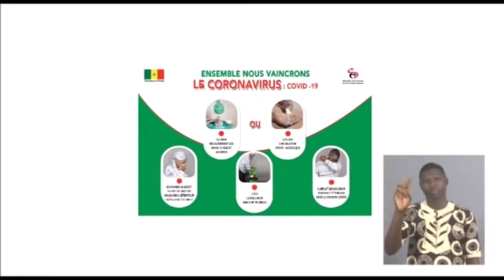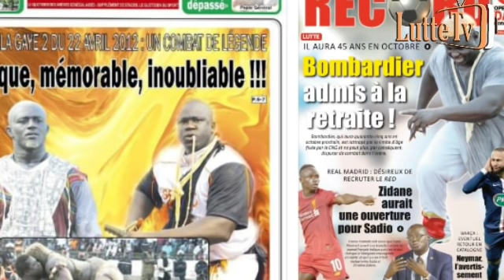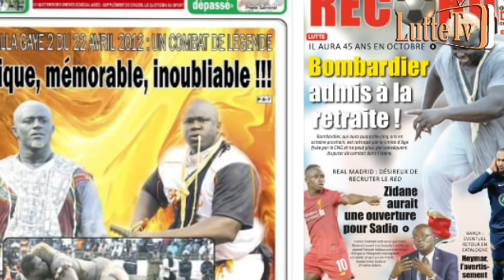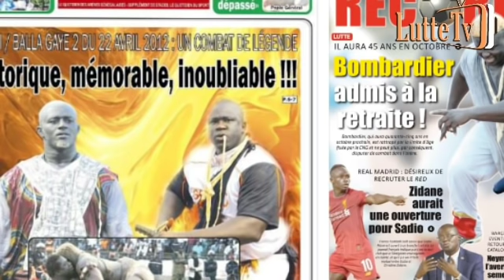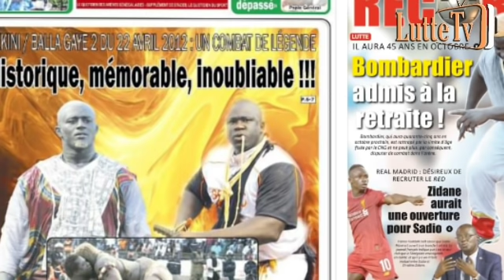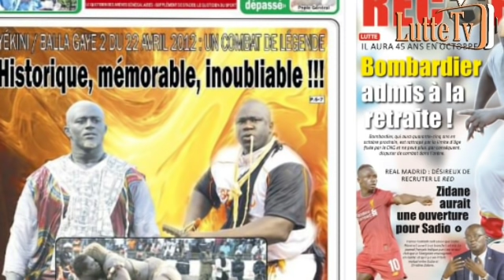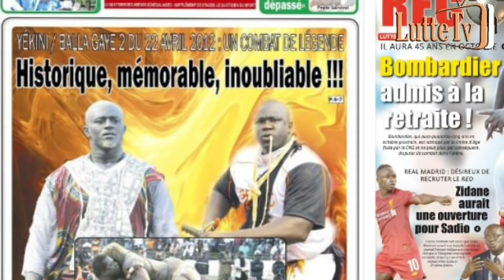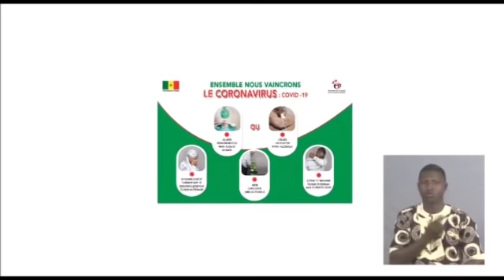Balla Gaye vs Yékini du 22 avril 2012 : un combat de légende historique, mémorable, inoubliable !!!